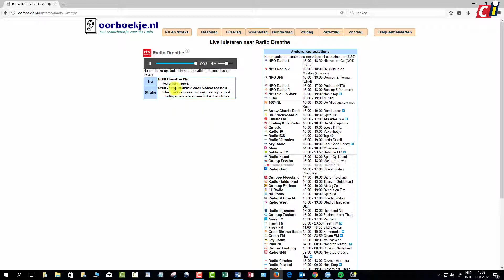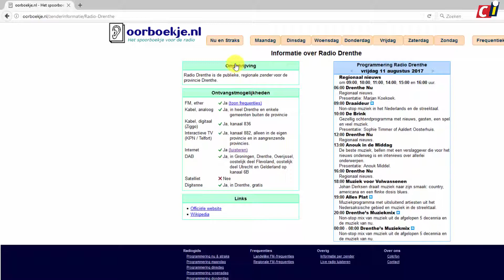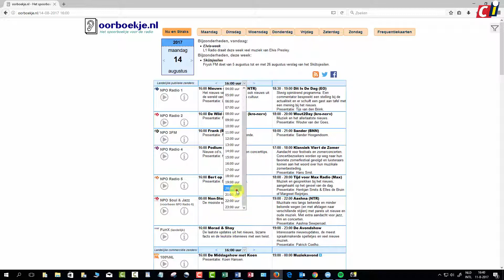Uitgebreide internetradio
Iedereen luistert zo nu en dan (of constant) muziek. Daarvoor zijn enorm veel stations beschikbaar. Wil je eens een keer een ander muziekstation uitproberen, of bekijken hoe het programma van de zenders eruitziet, dan is oorboekje,nl de website waar je je oor te luisteren kunt leggen. Hoe je met Oorboekje kunt werken, zie je in deze how to.